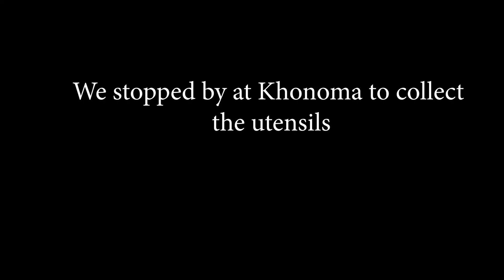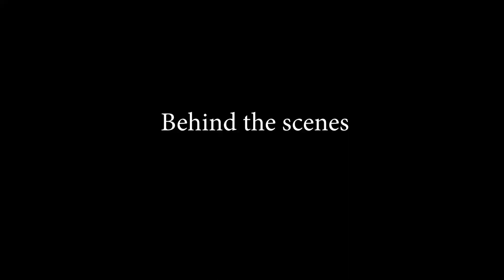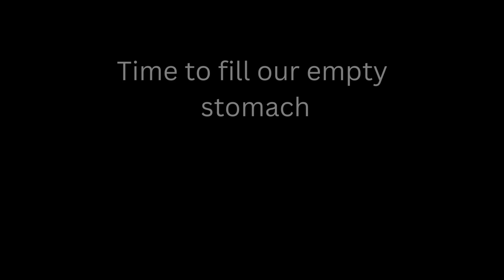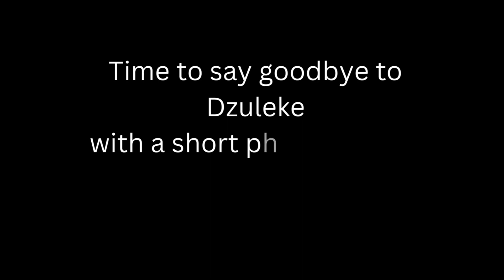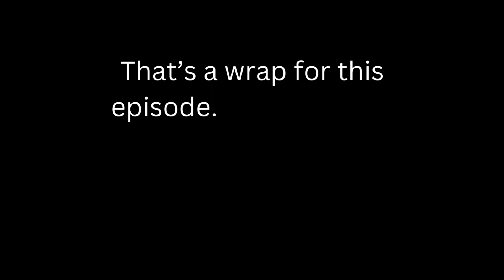Dzuleke |Picnic vlog with my students|1st Semester students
Hello friends! in this vlog we will explore the natural beauty of dzüleke, khonoma village. The vlog revolves around me and my students as we start our quest to dzüleke. I hope you will enjoy this vlog like you always do. Thank you